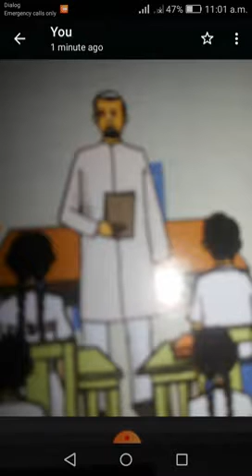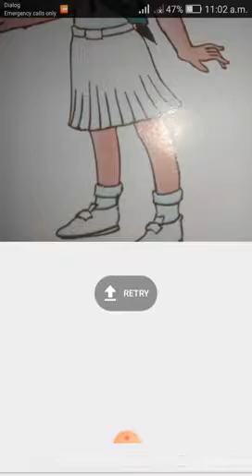Grade 4 වසර | දෙමළ | Revision | පුනරීක්ශන